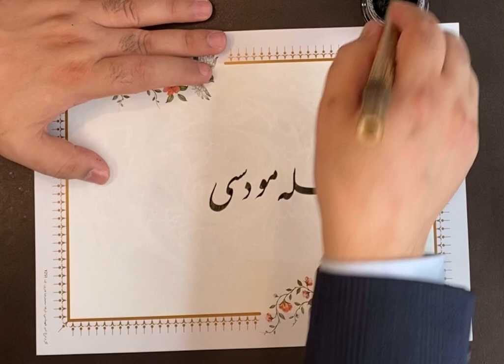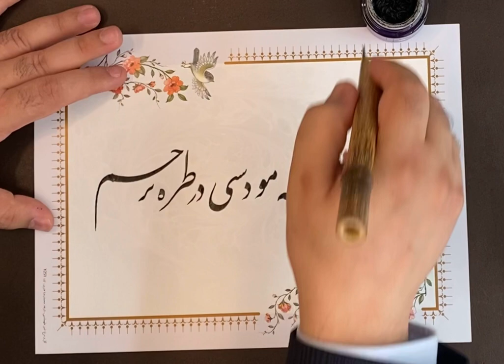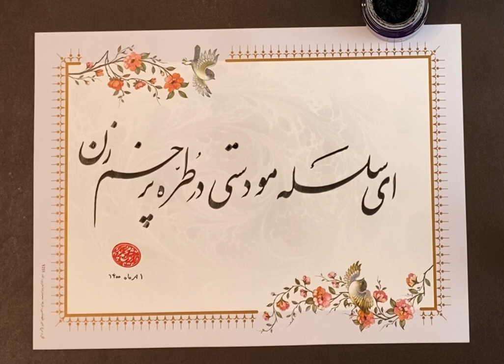ای سلسله مو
تصنیف «سلسله مو». آواز شجریان. تار محمدرضا لطفی. تنبک همايون شجریان. از قسمت دوم کنسرت معمای هستی. خوشنویسی از داریوش محمدپور